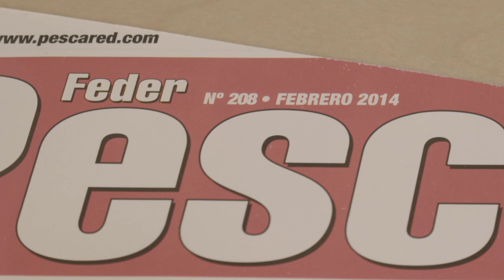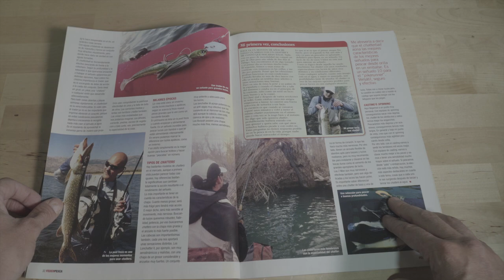LUCIOS CON CHATTERBAIT TODO EL AÑO. Obsesión por el lucio 6.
Cuando probamos un chatterbait por primera vez, las sensaciones pueden ser muy diferentes en cada pescador de lucios.
La cuestión es, que cuando va pasando el tiempo, y vamos acumulando experiencia, estos señuelos se convierten en algo indispensable para pescar lucios en río.
Cada momento del año tiene su tiempo de Chatterbait.
Muy pocos señuelos pueden ser tan efectivos con frío y calor, aguas cristal y aguas turbias, con inestabilidad y calma.
 Pocos señuelos pescan tantos lucios en río como el chatterbait.